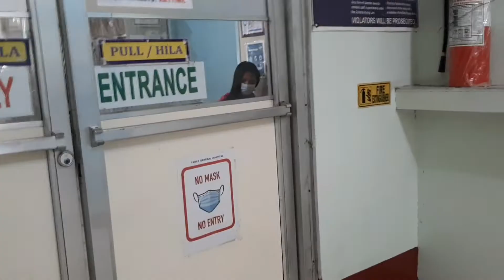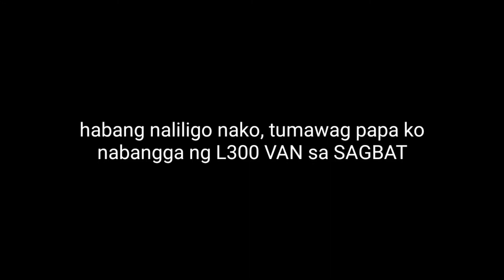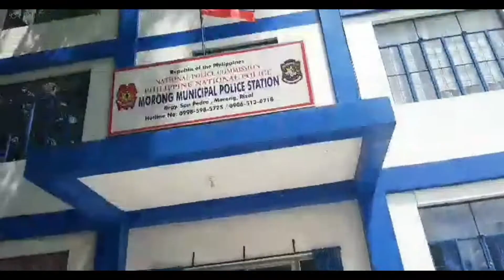Naaksidente si Papa sa SAGBAT